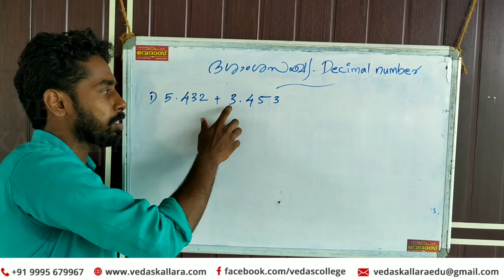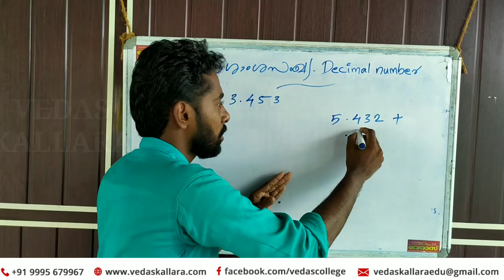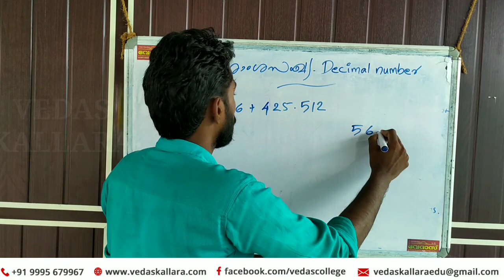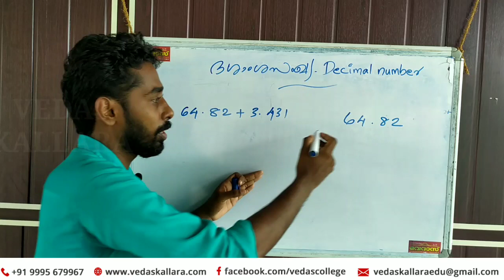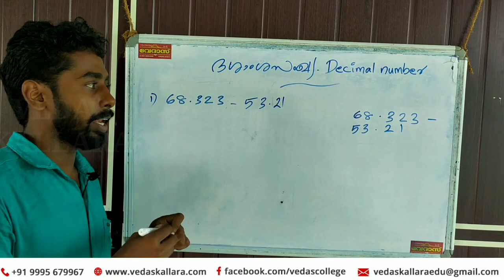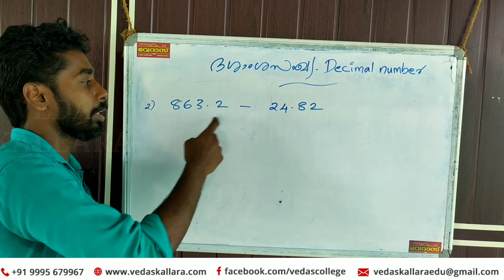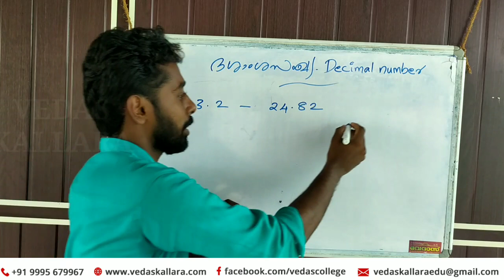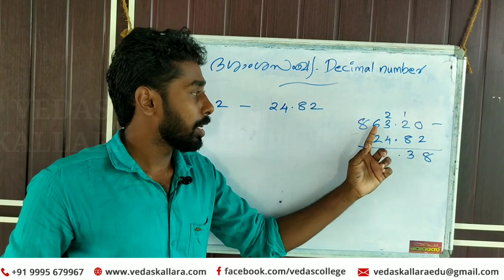MATHS DECIMAL NUMBERS (PART -1) ADDITION AND SUBTRACTION ദശാംശ സംഖ്യകൾ സങ്കലനവും വ്യവകലനവും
Decimal number" is often used to mean a number that uses a decimal point followed by digits that show a value smaller than one.
Here we are trying to guide you how to do basic operations with decimal numbers.In this video we are trying to teach you how to  add and subtract decimal numbers..
Vedas kallara
Vedas college kallara
Vedas online classes
Vedas college